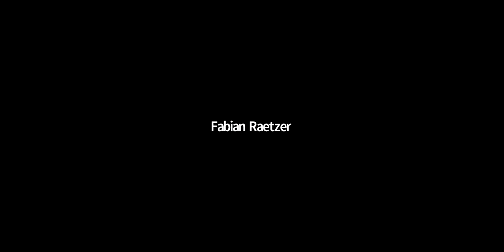HKU HKBU Seminar Series on European Politics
’The End of the Merkel Era: Implications for Europe’ (HKU-HKBU Joint Seminar Series on European Politics)
This panel discussion explores the end of the Merkel chancellorship and what it entails for Germany and the EU. The panelists include Prof Alistair Cole (HKBU), Dr Êmilie Tran (HKBU), Dr Nicole Scicluna (HKU) and Dr Roland Vogt (HKU).